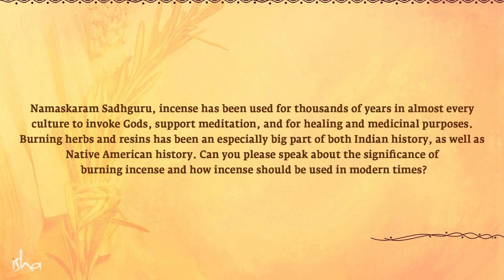Benefits of Burning Incense – Sadhguru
Sadhguru explains the significance of burning incense, a common practice in many cultures around the world, and also warns us of the harmful effects of certain kinds of modern incense.

Handmade, Natural and Organic Incense is offered by Isha Life.